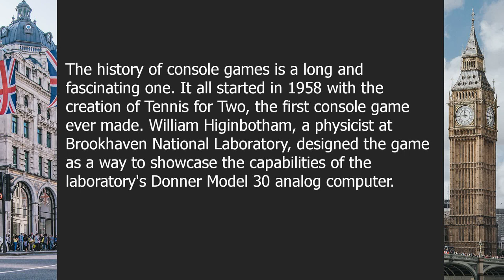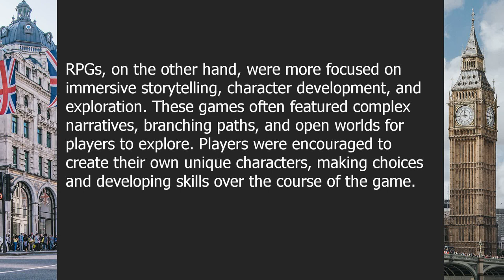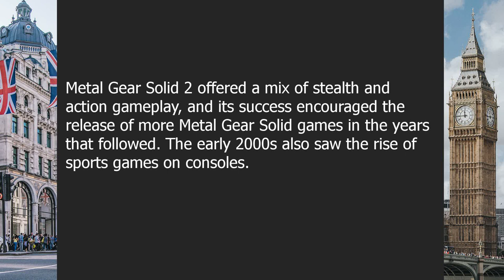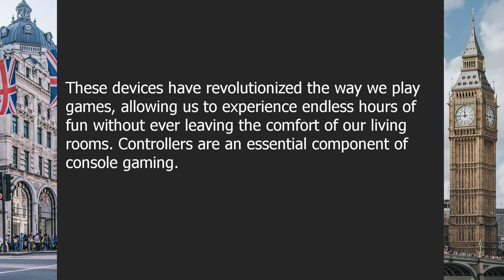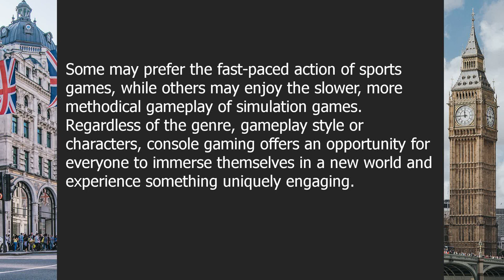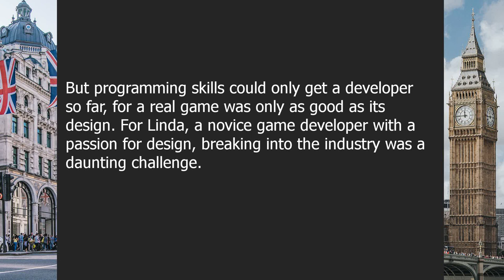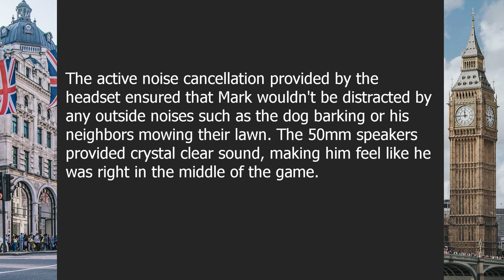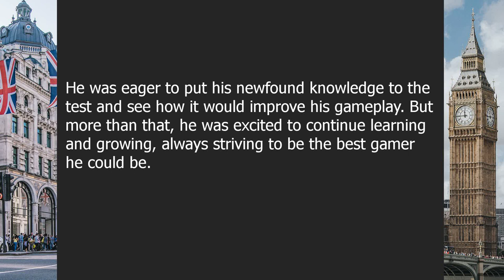English Listening Comprehension for Practicing | Beginner | Console games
00:00-03:09 | The Evolution of Console Games
03:09-06:54 | Popular Console Games of the 90s
06:54-10:40 | Different Types of Console Games
10:40-13:51 | Console Games for the Whole Family
13:51-17:40 | Popular Console Games of the 2000s
17:40-19:53 | The Future of Console Games
19:53-22:54 | Console Games vs. PC Games
22:54-26:11 | Chapter 1: Introduction to Console Gaming
26:11-29:28 | Chapter 2: History of Console Gaming
29:28-33:13 | Chapter 3: Types of Console Games
33:13-36:50 | Chapter 4: Console Gaming vs. PC Gaming
36:50-39:44 | Chapter 5: The Impact of Console Games on Society
39:44-43:07 | Chapter 6: Console Game Development
43:07-46:19 | Chapter 7: Popular Console Games
46:19-49:44 | Chapter 8: Console Game Accessories
49:44-52:59 | Chapter 9: The Future of Console Gaming
52:59-56:05 | Chapter 10: Console Gaming Tips

Question answers:

Question 1: What was the first console game created?
Answer: The first console game created was Tennis for Two in 1958.

Question 2: What is the most popular console game of the 90s?
Answer: The most popular console game of the 90s is Super Mario World.

Question 3: What is the difference between a FPS and a RPG?
Answer: A FPS is a first-person shooter game, where the player character uses firearms to fight enemies, while a RPG is a role-playing game, where the player controls a character or party that is exploring a fictional world.

Question 4: What are some family-friendly console games?
Answer: Some family-friendly console games are Mario Kart, Minecraft, and Animal Crossing.

Question 5: What is the most popular console game of the 2000s?
Answer: The most popular console game of the 2000s is Grand Theft Auto: San Andreas.

Question 6: Will virtual reality become more prominent in console games?
Answer: Yes, virtual reality is becoming more prominent in console games and is expected to become more popular in the future.

Question 7: What are some differences between console games and PC games?
Answer: Some differences between console games and PC games are that console games are optimized for fixed hardware, while PC games can be customized for different hardware configurations. Console games often have simpler controls than PC games.

Question 8: What is console gaming?
Answer: Console gaming refers to playing video games on an electronic device designed specifically for that purpose.

Question 9: When did console gaming first become popular?
Answer: Console gaming first became popular in the 1970s with the release of the Atari.

Question 10: What are some types of console games?
Answer: Some types of console games include action, adventure, role-playing, sports, racing, and simulation games.

Question 11: What is the difference between console gaming and PC gaming?
Answer: Console gaming uses an electronic device designed specifically for gaming, while PC gaming uses a personal computer.

Question 12: How have console games impacted society?
Answer: Console games have impacted society by influencing culture, art, storytelling, and addressing social issues.

Question 13: Who develops console games?
Answer: Console games are developed by video game companies such as Nintendo, Sony, and Microsoft.

Question 14: What are some popular console games?
Answer: Some popular console games include Super Mario Bros., Halo, Call of Duty, and Grand Theft Auto.

Question 15: What are some console game accessories?
Answer: Some console game accessories include controllers, headsets, virtual reality headsets, and charging docks.

Question 16: What does the future hold for console gaming?
Answer: The future of console gaming includes virtual reality, cloud gaming, and advancements in graphics and gameplay.

Question 17: What are some console gaming tips?
Answer: Some console gaming tips include taking breaks, adjusting screen brightness, and experimenting with different controllers.